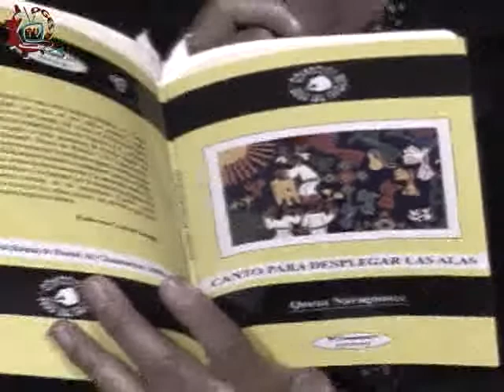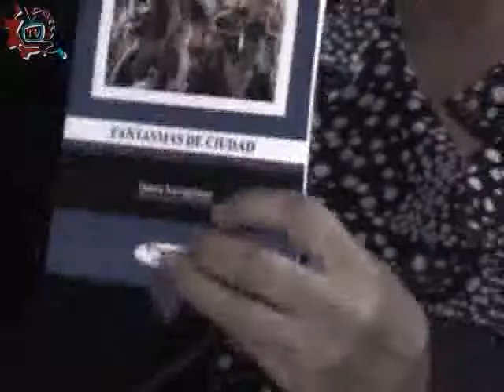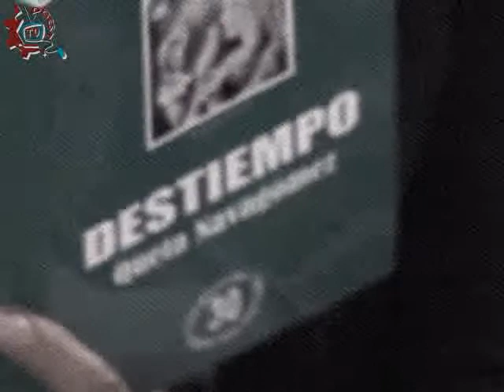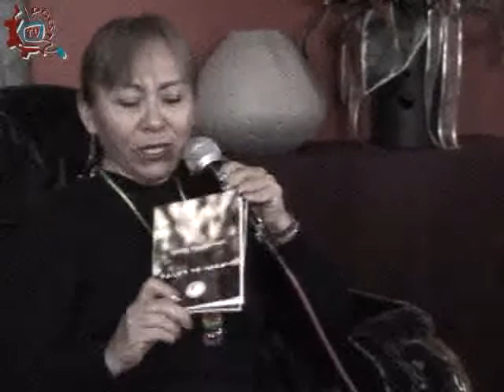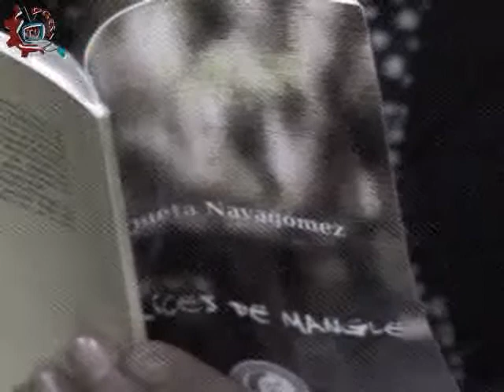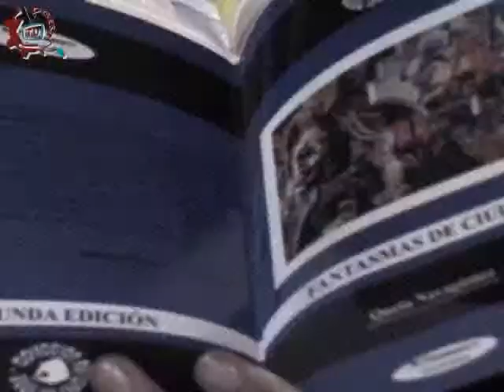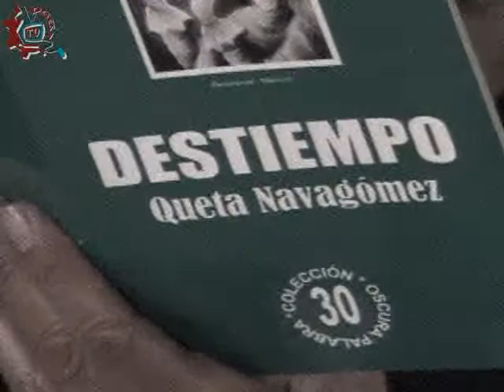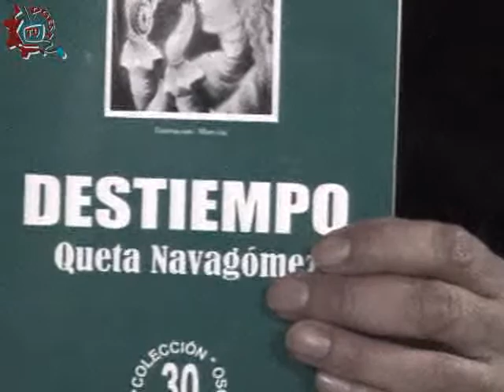CE1314/Poesía: Voz del espíritu/Queta Navagómez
Poesía: Voz del espíritu. Queta Navagómez. Coduce Estela Guerra Garnica. Fecha de emisión: 1 de septiembre de 2013. Este y otros programas los puedes ver